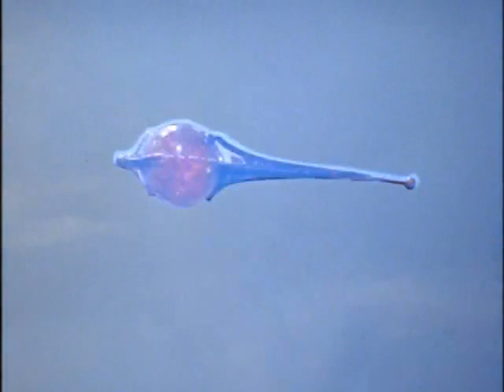Ultraman Taro vs Re-Bemstar, Re-Sabotendar and Re-Verokron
Ultraman Taro VS 3 Monsters